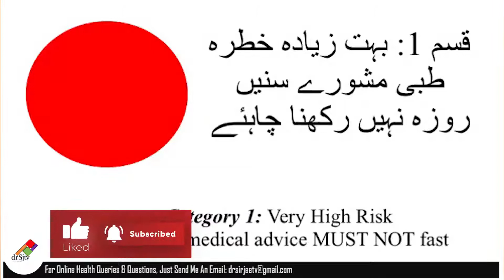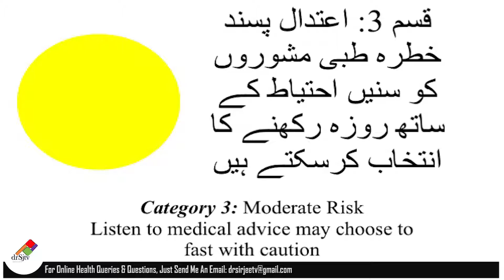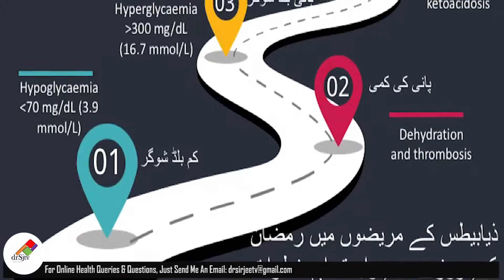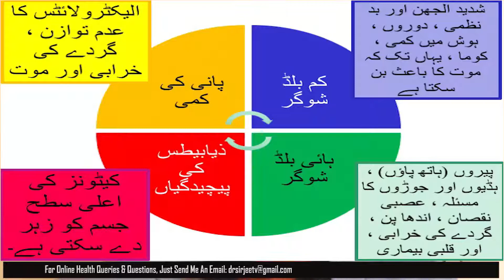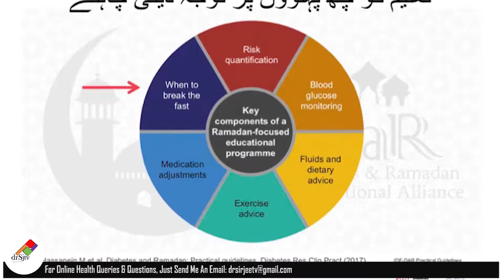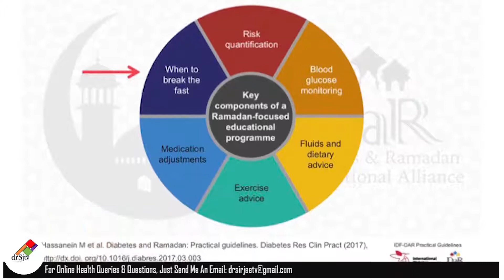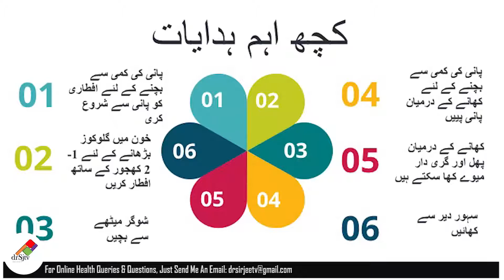Guidelines for Diabetic Patients | روزہ رکھنا یا نہیں روزہ رکھنا؟ ذیابیطس کے مریضوں کے لئے ہدایات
Abstract:
The video deals with the Guidelines for Diabetic Patients during the Ramadan Season.
ویڈیو رمضان میں ذیابیطس کے مریضوں کے لئے رہنما خطوط کے بارے میں ہے۔

Reference:
• American Diabetic Association (ADA)
• International Diabetes Federation
• Canada Diabetes Association
• Diabetes & Ramdan International Alliance
• Hassanein M et al. Diabetes & Ramdan: Practical Guidelines. Diabetes Res Clin Pract (2017)